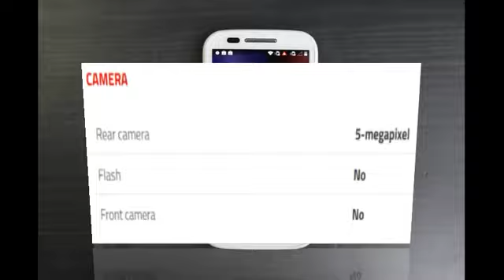Motorola Moto E (Gen 2) 4G,4.50-inch touchscreen display resolution of 540 pixels_CN Device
Motorola Moto E smartphone was launched in May 2014. The phone comes with a 4.30-inch touchscreen display with a resolution of 540 pixels by 960 pixels at a PPI of 256 pixels per inch.

The Motorola Moto E is powered by 1.2GHz dual-core Qualcomm Snapdragon 200 processor and it comes with 1GB of RAM. The phone packs 4GB of internal storage that can be expanded up to 32GB via a microSD card. As far as the cameras are concerned, the Motorola Moto E packs a 5-megapixel primary camera on the rear

The Motorola Moto E runs Android 4.4 and is powered by a 1980mAh non removable battery. It measures 124.80 x 64.80 x 12.30 (height x width x thickness) and weigh 142.00 grams.

The Motorola Moto E is a dual SIM (GSM and GSM) smartphone that accepts Micro-SIM and Micro-SIM. Connectivity options include Wi-Fi, GPS, Bluetooth, FM and 3G. Sensors on the phone include Proximity sensor, Accelerometer and Ambient light sensor.
About Motorola
Motorola Mobility was established in 2011 following the split of Motorola into two companies, with Motorola Solutions catering to the enterprise segment. Acquired soon after by Google, Motorola Mobility was sold to Lenovo in 2014. Motorola made its first Android smartphone in 2009, and its first Android tablet in 2011.

Motorola Moto E detailed specifications
GENERAL
Alternate names XT1022
Colours Black, White
SAR value NA
DISPLAY
Screen size (inches) 4.30
Touchscreen Yes
HARDWARE
Processor 1.2GHz dual-core
Processor make Qualcomm Snapdragon 200
RAM 1GB
CAMERA
Rear camera 5-megapixel
Flash No
Front camera No
SOFTWARE
Operating System Android 4.4
CONNECTIVITY
Wi-Fi Yes
Wi-Fi standards supported 802.11 b/g/n
GPS Yes
Bluetooth Yes, v 4.00
NFC No
Infrared No
USB OTG No
Headphones 3.5mm
FM Yes
Number of SIMs 2
SIM 1
SIM Type Micro-SIM
GSM/CDMA GSM
3G Yes
4G/ LTE No
Supports 4G in India (Band 40) No
SIM 2
SIM Type Micro-SIM
GSM/CDMA GSM
3G Yes
4G/ LTE No
SENSORS
Accelerometer Yes
Ambient light sensor Yes
Gyroscope No
Barometer No